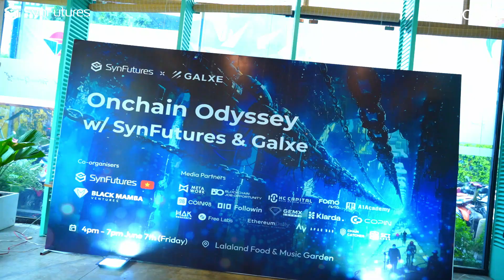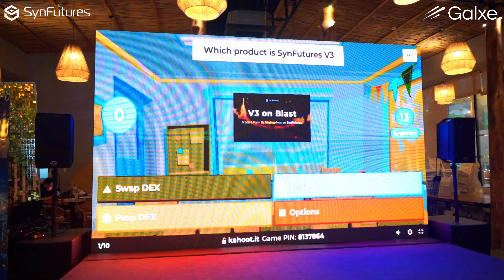Onchain Odyssey - SynFutures x Galxe event at GM Vietnam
SynFutures co-hosted a side event, Onchain Odyssey, with our friends at Galxe during GM Vietnam 2024. At this event, we delved into the future of onchain technology and connected with some of the best builders and top Vietnamese KOLs.

Onchain Odyssey was co-hosted by SynFutures and Galxe and co-organized by SynFutures Vietnam and Black Mamba Ventures.

About SynFutures

SynFutures is a decentralized perpetual futures protocol that facilitates open and transparent trading on any assets and listings instantly. The V3 Oyster AMM launched the industry’s first-ever unified AMM and onchain order book model. Backed by top investors like Pantera, Polychain, Standard Crypto, Hashkey, and more, SynFutures has processed more than $23 billion in trading volume since its launch in 2021.